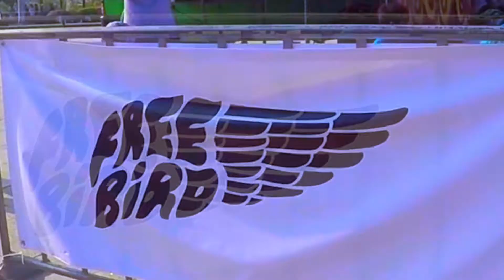Free Bird in 2015大港開戰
謝謝@overlord_skateboards舉辦大港開戰！超級好玩～